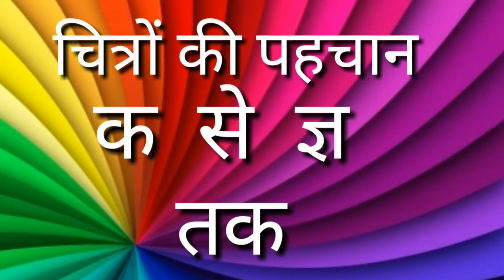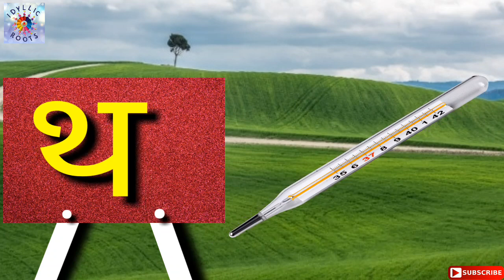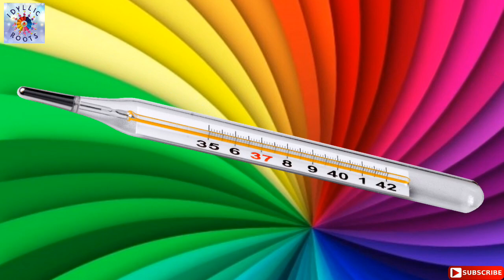चित्रों की पहचान | क से ज्ञ तक चित्रों की पहचान | hindi vyanjan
हिंदीअक्षर पहचानने का और उनको सीखने का आसान तरीका। हमारे वीडियो के माध्यम से बच्चे बहुत आसानी से सीख सकते हैं। यह वीडियो विशेष रूप से शुरुआती प्री-नर्सरी नर्सरी lkg ukg केजी टॉडलर्स प्रीस्कूल प्लेवे किंडरगार्टन छोटे बच्चों और प्रीप्रिमरी (प्री-प्राइमरी) के लिए भी बनाया गया है। यह सीखने के कौशल और सही उच्चारण विकसित करता है। हम इस वीडियो में अ से अं तक के अक्षर जान सकते हैं।

pehchan patra chitra,
पहचान के चित्र,
चित्र देखकर पहचान,
ek nayi pehchaan chitra,
chitra pehchan,
chitra pehchan kar naam likho,
chitra pehchano,
chitra pehchano in hindi,
chitra pehchan kar shabd likho
क से ज्ञ तक व्यंजन,
क से ज्ञ तक song,
क से ज्ञ तक आ की मात्रा,
क से ज्ञ तक वर्णमाला हिंदी में,
क से ज्ञ तक इंग्लिश में,
क से ज्ञ तक लिखना,
क से ज्ञ तक इंग्लिश में बारहखड़ी,
क से ज्ञ तक लिखो,
क से ज्ञ तक in english,
क से ज्ञ तक hindi,
क से ज्ञ तक in hindi,
क से ज्ञ तक की स्पेलिंग,
क से ज्ञ तक कविता,
क से ज्ञ तक कितने अक्षर होते हैं,
क से लेकर ज्ञ तक का खा गा घा,
क से ज्ञ तक video,
क से ज्ञ तक video download,
क से ज्ञ तक worksheet
हिंदी व्यंजन,